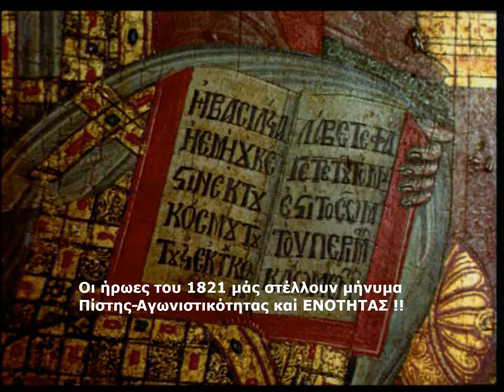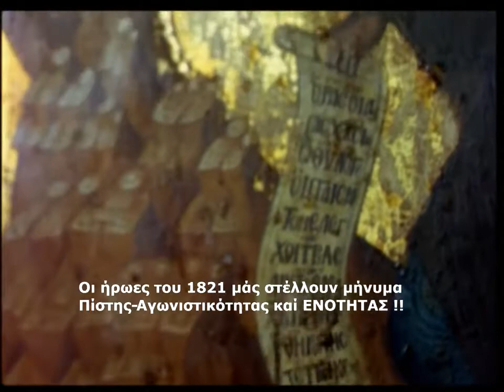ΜΗΝΥΜΑ ΗΡΩΩΝ 1821 mp4